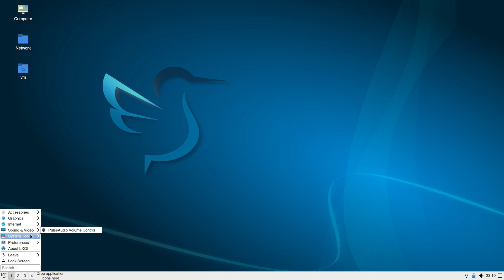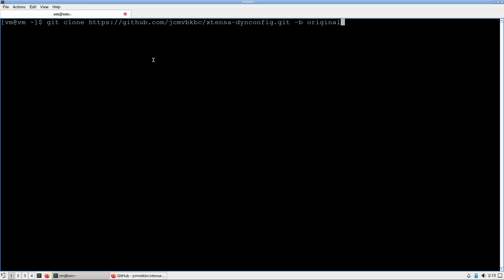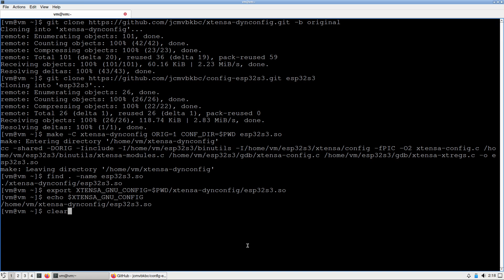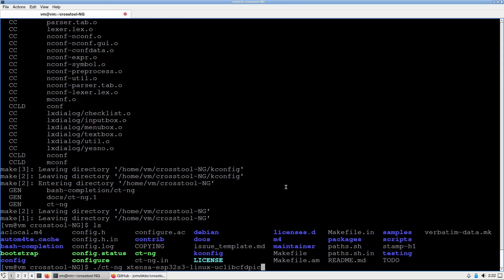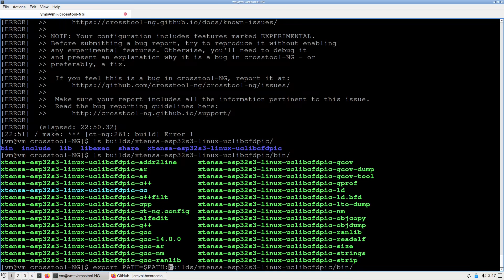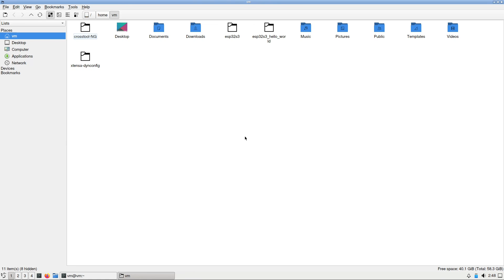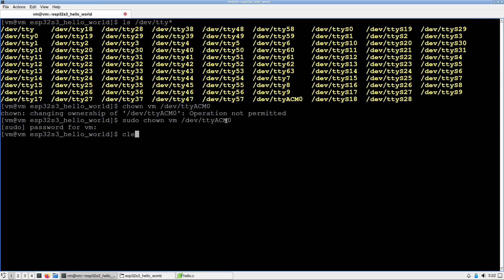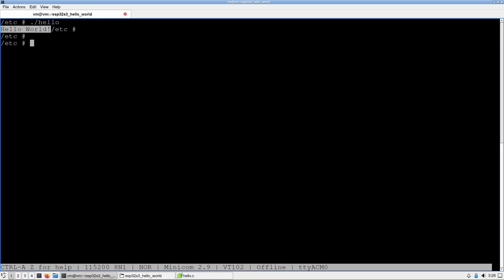Hello World com Linux no ESP32-S3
Chapters:

0:00 Introdução
1:07 Baixando os Pacotes Necessários
3:05 Compilando o Objeto de Configuração ESP32-S3
5:14 Compilando o Crosstool-NG
11:42 Escrevendo o Hello World
14:30 Teste
16:35 Conclusão